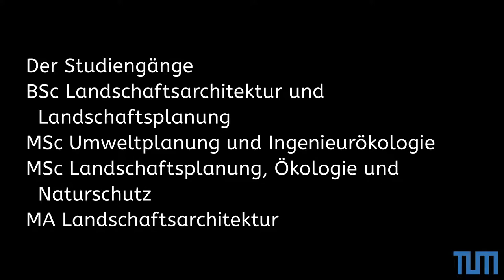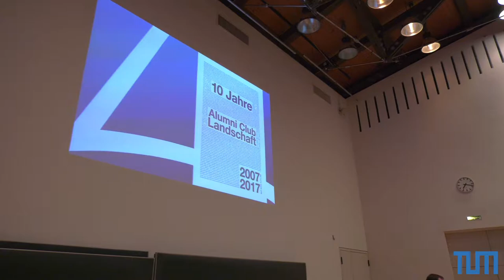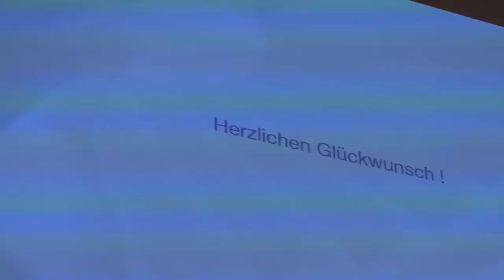Absolventenverabschiedung 2017 TUM-Studienfakultät Landschaftsarchitektur & Landschaftsplanung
AbsolventInnen des Bachelor Landschaftsarchitektur und Landschaftsplanung, des Masters Landschftsarchitektur sowie der Master Umwetlplanung und Ingenieurökologie und Landschaftsplanung und Naturschutz